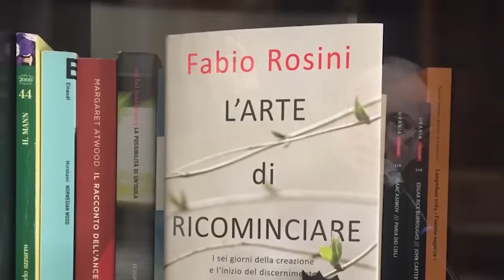Don Fabio Rosini - Le cose si cambiano a monte non a valle - 3 Piccoli Passi con Gesù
Tratto dal Canale YouTube: La via e la verità - Stiamo sbagliando tutto. Lavoriamo a valle anziché all'origine. Catechesi del libro "L' Arte di Ricominciare" scritto da Don Fabio Rosini, registrata il 24 maggio 2019 per la festa della Madonna delle Grazie - Parrocchia Santa Maria delle Grazie al Trionfale, Roma.